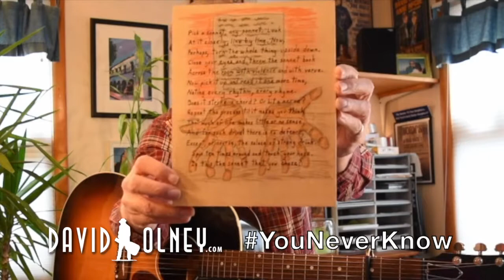David Olney "You Never Know" (March 6, 2018) Songwriter Series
YouNeverKnow Today, David Olney - the much-covered, always-touring singer-songwriter and actor – is proud of his hands, counts nights on couches, hits the road to Little Rock, Oxford and other legendary places, and performs “ILLEGAL CARGO” (Covered by Townes Van Zandt, Written by David Olney. Available from David Olney on his “Illegal Cargo” album on Strictly Country Records). DOWNLOAD David’s new “DON’T TRY TO FIGHT IT” album (Red Parlor Records) also on CD, and the “DAVID OLNEY SONGBOOK, Vol. 1” (Music City Publishing Company) and “A MONTH OF SONNETS” (Music City Publishing Company) poetry book NOW Available

Also order David’s “WHEN THE DEAL GOES DOWN” full-length, critically acclaimed studio album & recent “BODY OF EVIDENCE” Box Set of 3 Thematic CDs on Deadbeet Records — including “ROBBERY & MURDER”, “The STONE” and “David Olney Presents: FILM NOIR” as well as FIRST-EVER Live Concert DVD+CD - “HOLIDAY IN HOLLAND” – with rare interview footage and acoustic outtakes. David Olney’s deep catalog of recordings & books are available , Amazon.com, iTunes.com and other fine retailers.

“David Olney” “Illegal Cargo” “Strictly Country Records” “Abbie Gardner” “The 5 Spot” “Art And Invention Gallery”  “Meg MacFayden” “South On Main” “Thacker Mountain Radio” “Don’t Try To Fight It” “Sonnet” “Art” “Singer Songwriter” “Brock Zeman” “Anne McCue” “Dutchman’s Curve” “When The Deal Goes Down” “You Never Know” “Deeper Well”  Shakespeare “Postcard From Mexico” Nashville Vaudeville “Film Noir” “Jerusalem Tomorrow” “Women Across The River” “Linda Ronstadt” “Dave Olney” “The X-Rays” “Townes Van Zandt” “Emmylou Harris” “Tom Waits” “Steve Earle” “Johnny Cash” “John Hadley” Americana Folk Songwriter Original Guitar Roots “Del McCoury” “Tom Russell” “Folk Alliance” “Leonard Cohen” “Rime Of The Ancient Mariner” “Samuel Taylor Coleridge” “David Olney Songbook” “Nashville Songwriting” “Frog Pond at Blue Moon Farms” “Eric Taylor” “NotSXSW” “Anderson Fair” “RB Morris” “Saxon Pub” “Giddy Ups” “Counterpart” “Netflix”